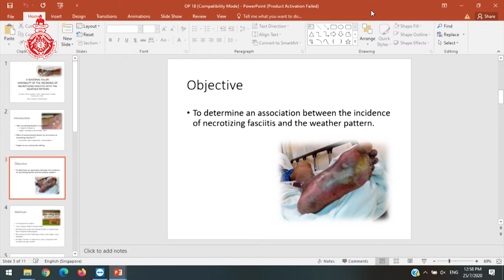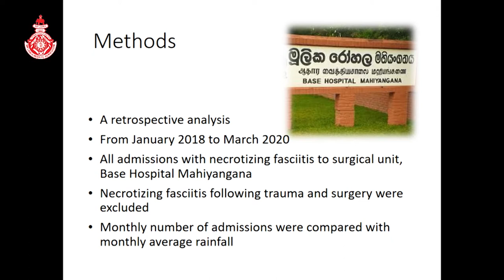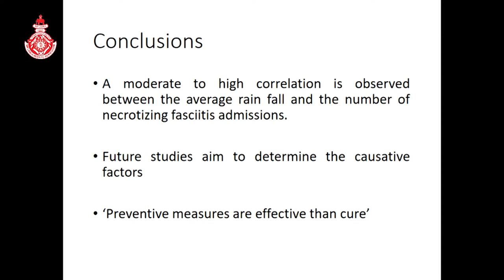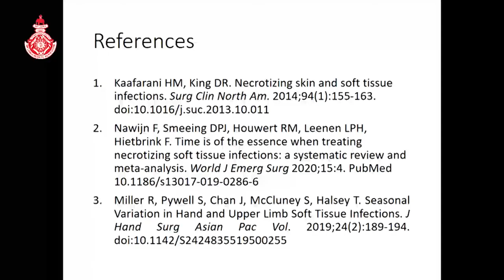OP 18A Seasonal Killer; Variability of the Incidence of Necrotizing Fasciitis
A SEASONAL KILLER;
VARIABILITY OF THE INCIDENCE OF NECROTIZING FASCIITIS WITH THE WEATHER PATTERN
De Silva GPUP, Bandara HMC, Rathnayake RMSSB, Karunadasa MSE